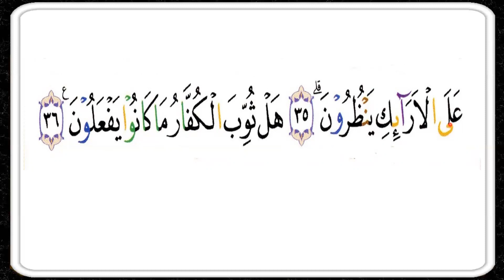SURAT AL- MUTOFFIFIN - IBU ERNA - LOMBOK